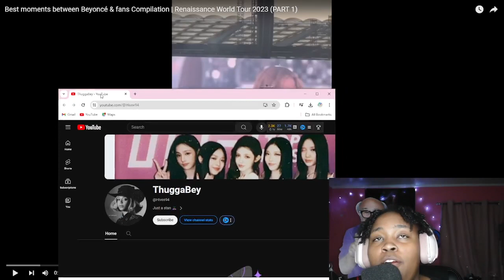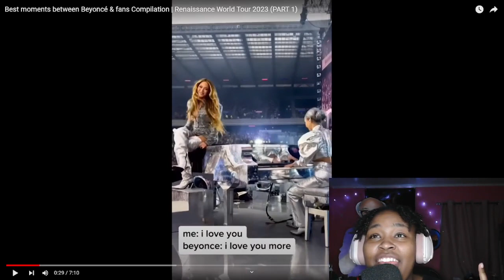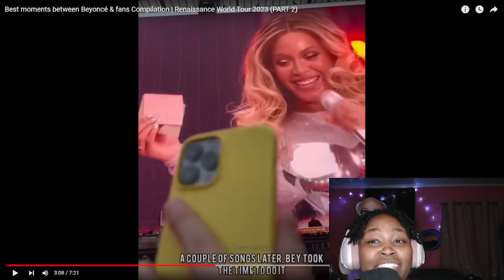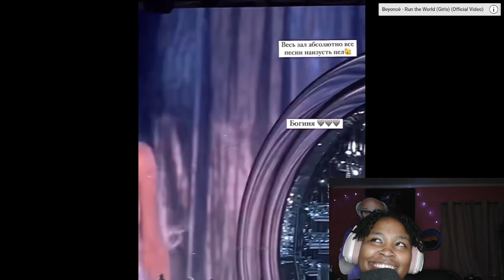BEST MOMENTS Of Beyoncé & The BeyHive Reaction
VID CREDS: @BBeyonceslays

🍀KICK: @expensivetee